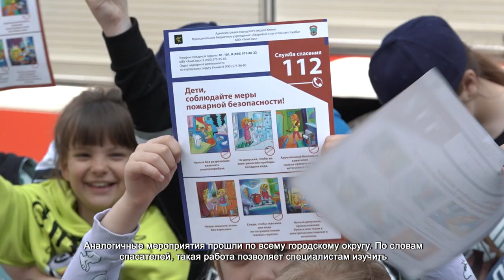В школах Химок прошел Единый день эвакуации